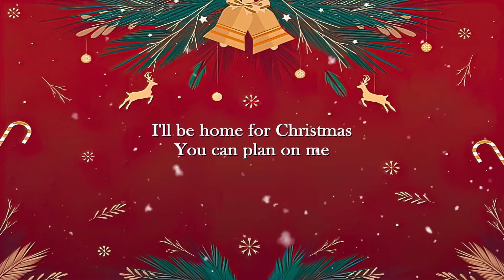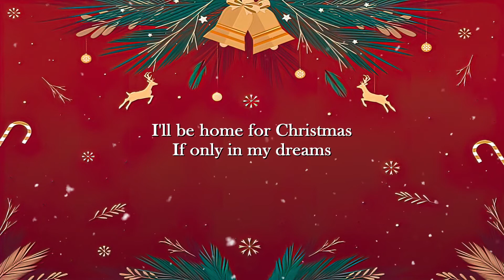I'll Be Home For Christmas – Michael Bublé